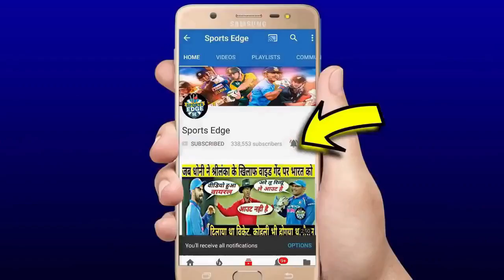देखिये,कल कंगारुओं को पहले T20 में ज़िंदा गाड़ने के लिए घोषित हुई सबसे भयंकर टीम,नाम जानकर डरे कगारू..